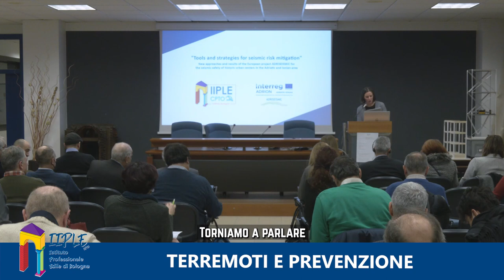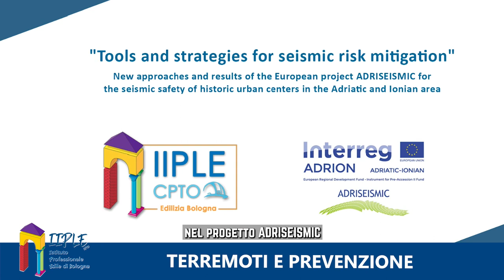Terremoti e prevenzione 2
TERREMOTO E PREVENZIONE

Attuare piani di prevenzione per mitigare gli effetti distruttivi dei terremoti è più che fondamentale, è una reale priorità.

Il progetto europeo ADRISEISMIC, che vede IIPLE tra i suoi 8 partner provenienti da 6 diversi Paesi dell'area Adriatico-Ionica, è proprio incentrato su questo.

Ascoltiamo le parole di uno dei partner europei, che ci fornisce dettagli e informazioni sull'argomento e sulla piattaforma Moodle!

EDILI.COM vi tiene sempre aggiornati e informati sul mondo dell'edilizia!